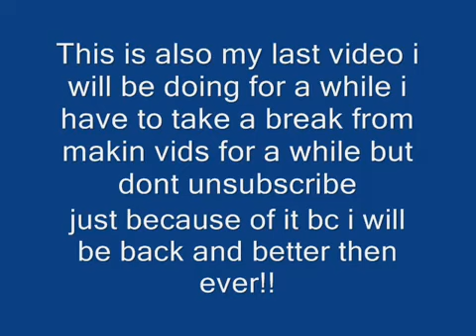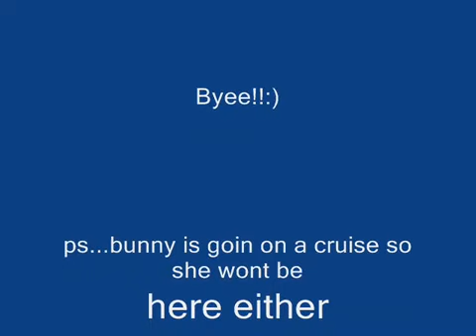My 40 subscribers video!!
Wow i just did the 30 subs vid what a week ago? im very happy and cant wait to get 50 important information in end of video please watch.